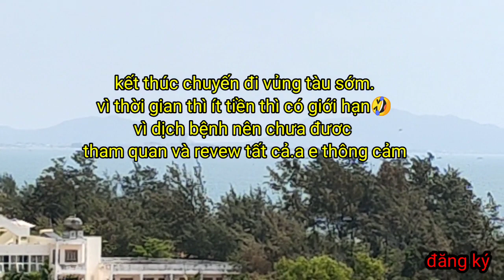Du lịch vủng tàu ngắm hải sản tươi sống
Chuyến này đi xa các bạn àk .vủng tàu nhửg ngày dịch bệnh khó kiểm soát .chơi được k âu vì ngại bệnh .nên về sớm.k chia sẻ với a e nhìu điểm hay và lạ .có thể a e chưa biết..
Hẹn ae lần sau sẻ revew chi tiết hơn nhé..cám ơn a e đã bỏ tg theo dõi..cảm thấy yêu thík .a e xem nhớ đăng ký .like và chia sẻ ủng hộ sơn nhé